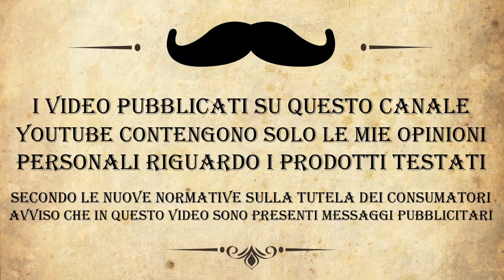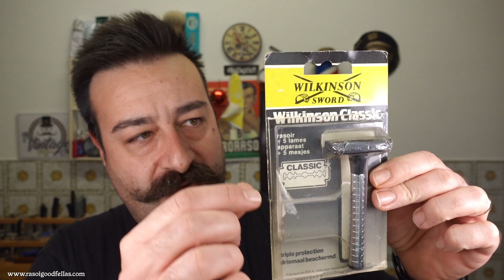Rasoio di Sicurezza Wilkinson Classic Vintage - Cella Rossa - Epsilon Amber - Pennello Omega 6150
Ce lo avevo nel cassetto, un bel rasoio di sicurezza Wilkinson classic che forse risale agli anni 90 o addirittura agli anni 80.
Questo rasoio mi ha veramente stupito.
Il tutto grazie al cella rosso (nuova edizione) ed al magnifico Epslion Amber che per il mio naso somiglia tantissimo al nostro caro e vecchio Floid.
Logicamente il tutto è stato provato con le lamette Wilkinson...
Buona visione

I prodotti utilizzati in questo video sono:
CELLA CREMA DA BARBA ALL’OLIO DI MANDORLA 150ml – NUOVA FORMULA
Omega 6150 – Pennello da barba Omega in tasso Nero